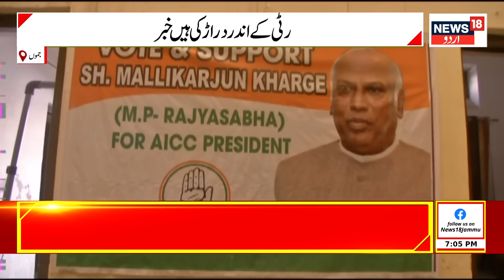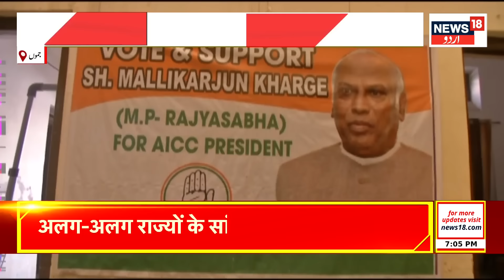Kashmir News: جموں کشمیر کی تازہ ترین خبریں | Jammu Kashmir News | Congress | JK News | News18 Urdu